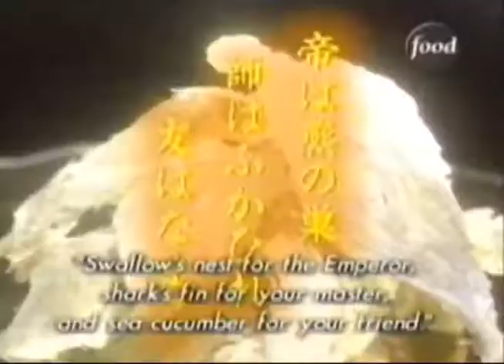CIN370 - Asian Delicacies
Statement - The mash-up video starts off with a quote about Asian delicacies saying, "Swallow's nest for the emperor, shark's fin for your master, and sea cucumber for your friends." In traditional Chinese culture, ingredients and dishes like Swallow's Nest, Shark Fin Soup and Sea Cucumbers are served for many special occasions. However, when preparing these dishes, hard work is required. Because of this hard work, the prices of these dishes are quite expensive, but it doesn't stop people from eating them.